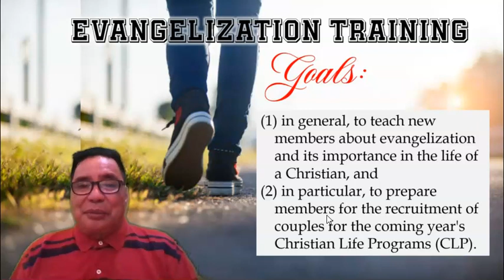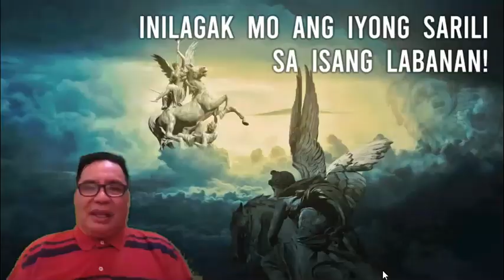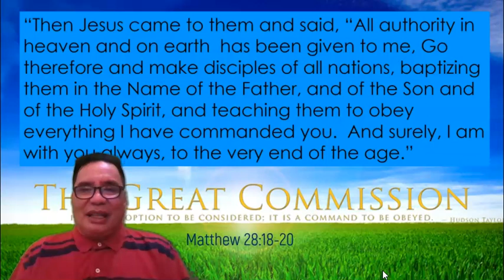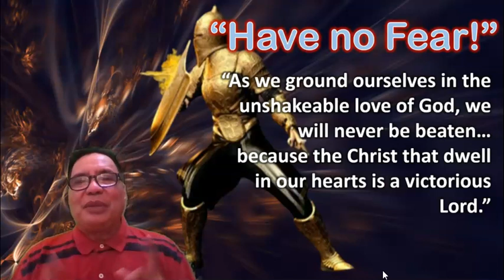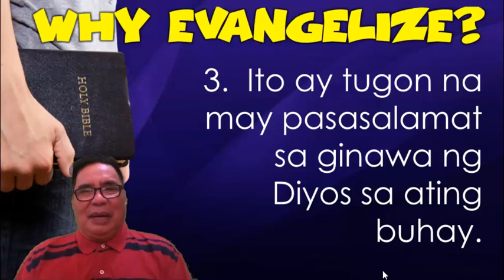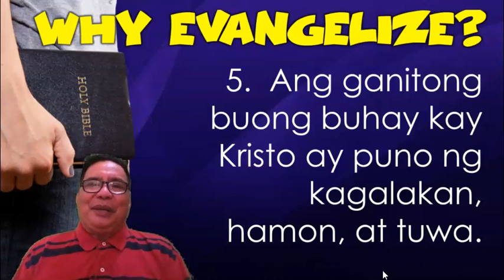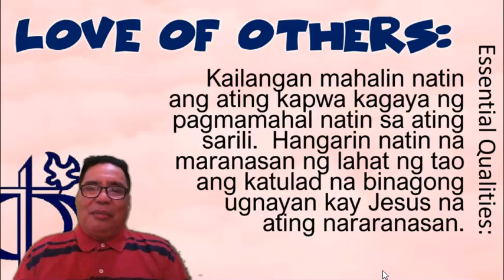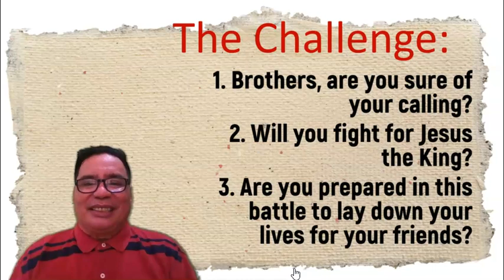The Great Commission. CFC Evangelization Training Talk 1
CFC Evangelization Training Talk 1